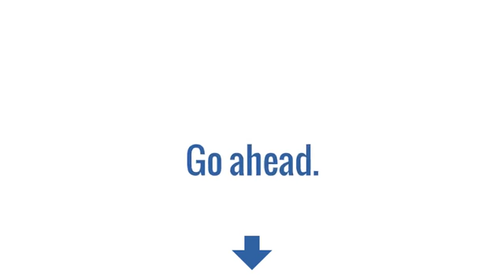Orlicki Group Mortgage Broker - How Much Could You Save by Refinancing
Refinancing your home can be a tricky proposal. Since there are many reasons a homeowner may choose to refinance, we’ll take a look at the four most common.
1. Mortgage Rates Drop: Typically, the most common reason that homeowners refinance their mortgage is to secure a lower interest rate.
2.  Lower Payments: Lowering a mortgage payment can be achieved by lowering the mortgage rate, lengthening the loan term, combining two or more loans or removing mortgage insurance.
3.  New Mortgage Program: Refinancing an Adjustable Rate Mortgage (ARM) to a new Fixed Rate Mortgage (FRM), combining a first and second mortgage or paying off a balloon loan are three possible reasons to explore a refinance.
4.  Debt Consolidation: If there is sufficient equity, sometimes paying off consumer debt by combining all debts into one lower monthly mortgage payment can significantly reduce the short-term deficits in a budget.

At The Orlicki Group we offer many different scenarios for your Florida mortgage refinance needs.

Get in touch with us today so we can guide you through an easy, affordable and enjoyable Florida mortgage experience.